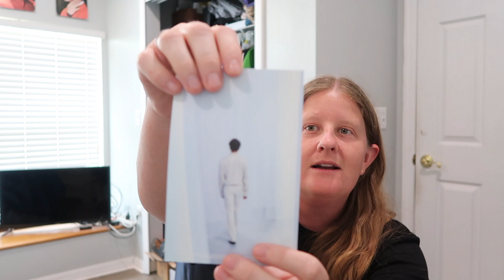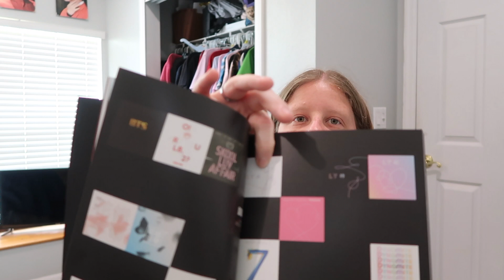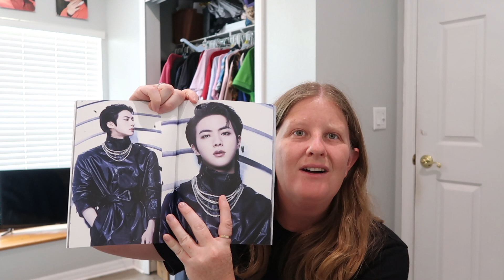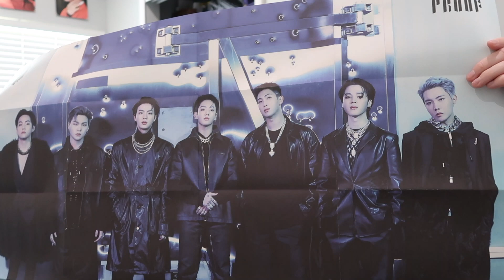BTS Unboxing - "Proof" Standard Edition Album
Welcome back to another unboxing video this one is for the new BTS album proof its here place you're bets now of who my pulls are. thanks for watching. xoxo Nicole

Touch it By Ariana Grande

Where you from? Florida

Camera: Canon G7x Mark ii, Sony Zv-E10

about this video: Bts proof unboxing, unboxing bts album proof, proof Standard edition, BTS unboxing album proof, nicole edgar,

in this video: Nicole is unboxing BTS proof Standard Edition and this album is so stunning the packing is just wow. Stream this album i will be listening to CD 3 soon.